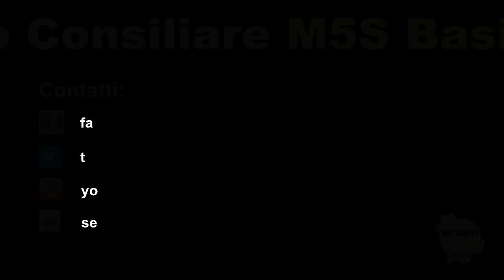Contatti Gruppo Consiliare M5S Basilicata